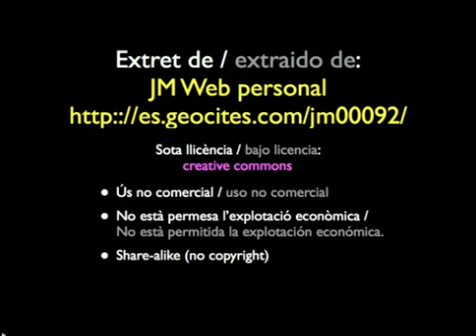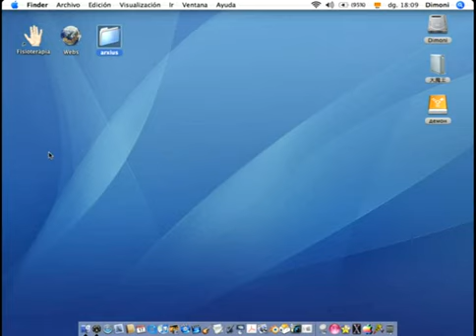Un castell de fusta fet a peces amb Blender Pas 1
Videotutorial que mostra com fer un castell de fusta en 3D amb el programa gratuït Blender